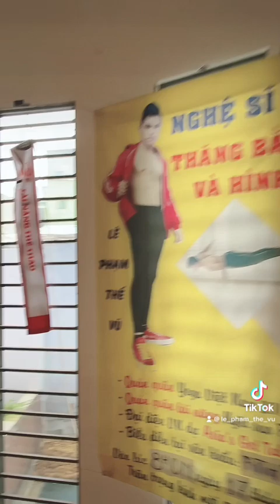Hướng Dẫn Tập Lực Tay Vai HANDSTAND Cho Nữ Yoga Cao Tuổi Trồng Chuối Đứng Tay | Lê Phạm Thế Vũ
Thầy Giáo Thăng Bằng Tay Yoga Việt Nam - Thế Vũ 🇻🇳

Calisthenics & Street Workout Athlete from Vietnam - Le Pham The Vu  - 25 years old 🇻🇳